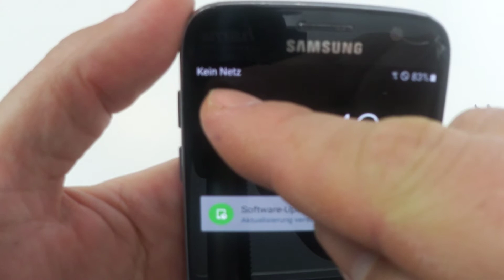Nano-SIM zuschneiden - schnell & einfach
In diesem Video zeige ich euch, wie ihr ganz schnell aus einer Micro-SIM-Karte eine Nano-SIM macht. Dazu braucht ihr nichts weiter als eine Schere und etwas Fingerspitzengefühl.

Aber passt auf! Wenn ihr falsch schneidet, macht ihr eure SIM-Karte im schlimmsten Fall unbrauchbar. Deshalb gilt: Wenn ihr das nachmacht, macht ihr es auf eigene Gefahr.